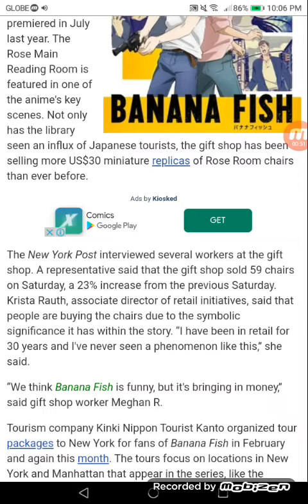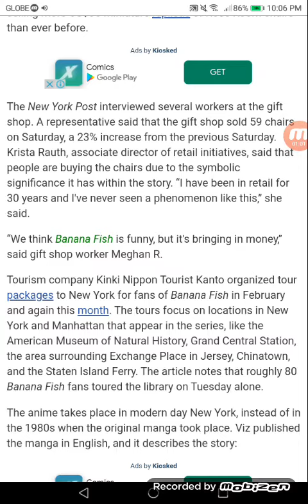Banana Fish Causes Spike in Sales at New York Public Library's Gift Shop